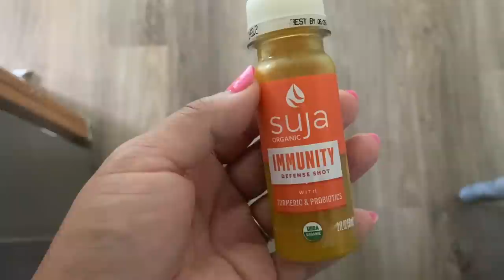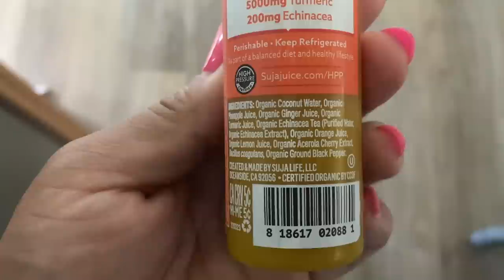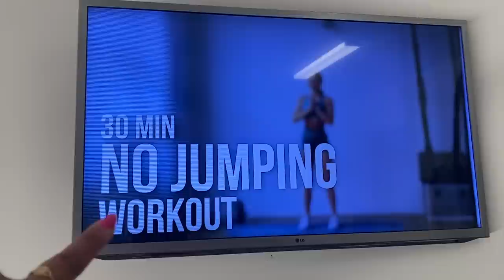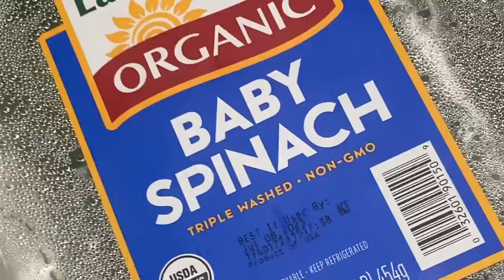Vlog #129 What I ate a day as a dieter + workout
子供たちは夏休みでこのスケジュールが板になってきた２週間目です！

こんにちは！

３人のママ（１１、６、４歳）

Apple Podcast: よなよなネイバーズクラブ
Google Podcast: よなよなネイバーズクラブ
Anchor: よなよなネイバーズクラブ
Amazon music: よなよなネイバーズクラブ